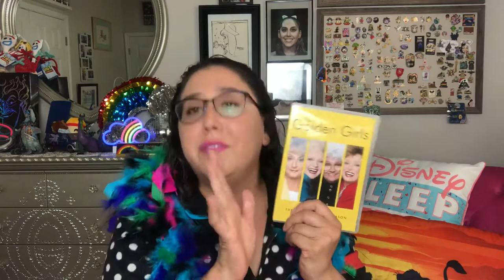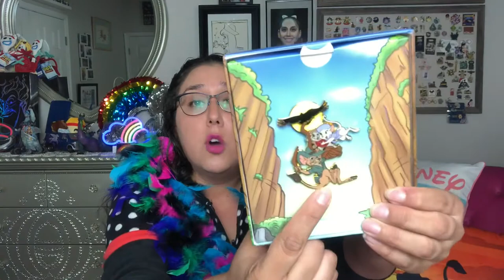Sleep Over Swap! 🛏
Join me and my girlfriends for a Sleep over... Swap that is! Lmao 😹
We are ready to celebrate like we did when we were kids!
Jammies, snacks, makeup, and movies!!! I live!

Special thanks to my sister Jessica from fab5 box alert for creating this new and super fun swaps with all our girls